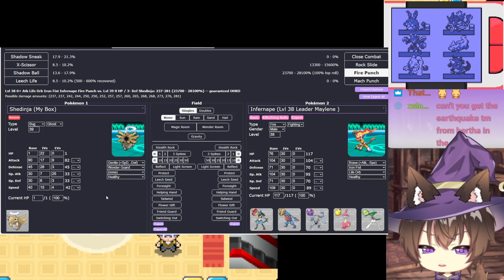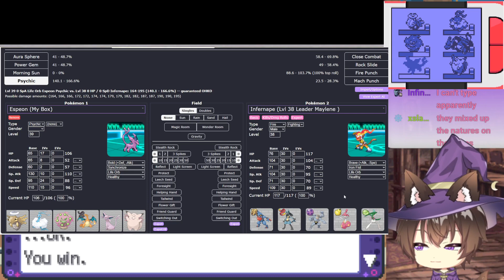Badge 4! Ren Plat HC Nuzlocke! !Socials !Lurk !discord